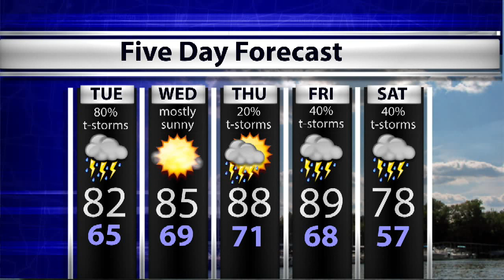WTIU Newsbreak, September 1, 2014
WTIU's Alex Dierckman reports on improving passenger rail services, an IU study on children's social classes and the new Statewide Water Plan.